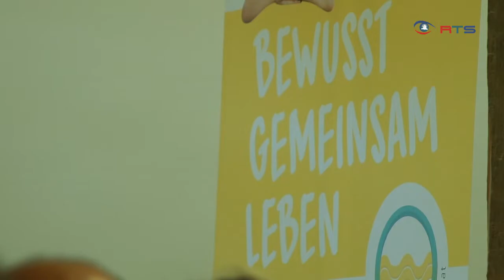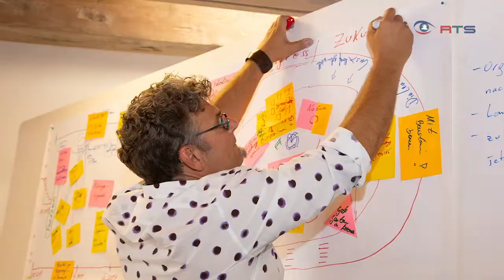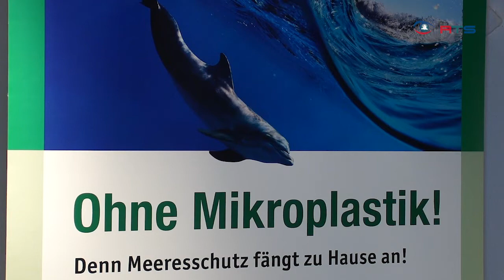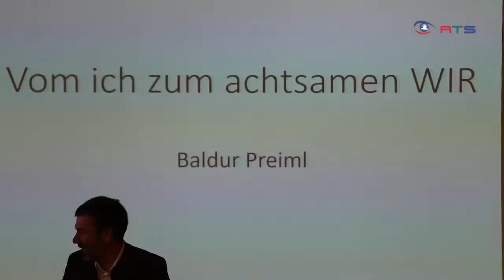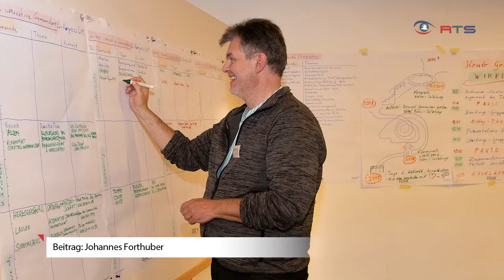Die lebenswerte Gemeinde der Zukunft in Österreich - Bewusst Gemeinsam Leben -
Über 2.500 Menschen aus innovativen und nachhaltigen Unternehmen, zukunftsorientierten Gemeinden, der öffentlichen Hand sowie kreative Köpfe aus ganz Österreich begegnen sich zum Austausch ihrer Erfahrungen.
Pioniere mit jahrzehntelanger Erfahrung treffen sich mit engagierten Menschen aus allen Bereichen der Gesellschaft.

Hauptstraße 83
5600 St. Johann im Pongau
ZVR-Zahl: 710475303